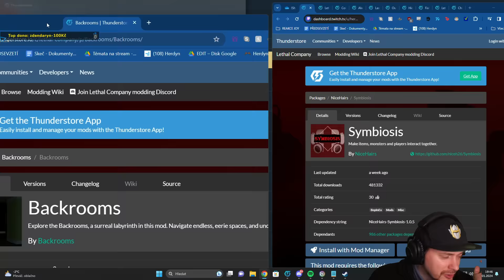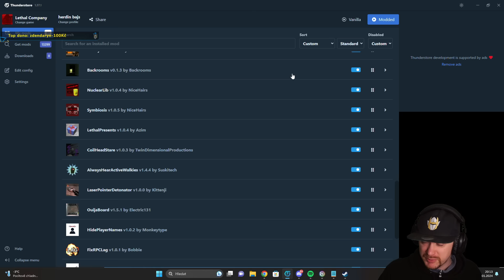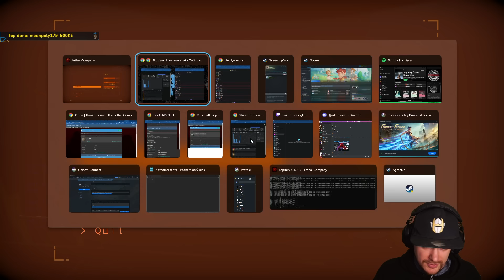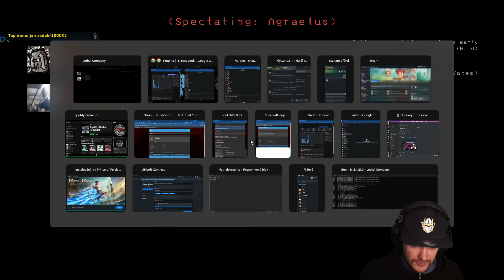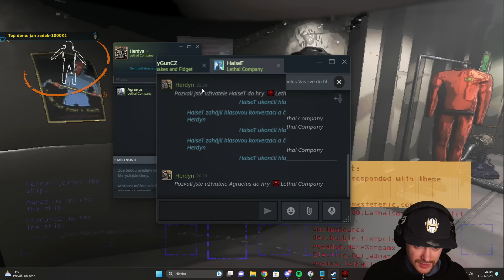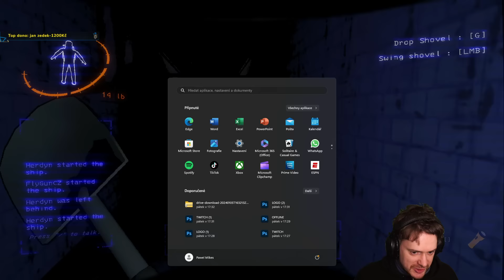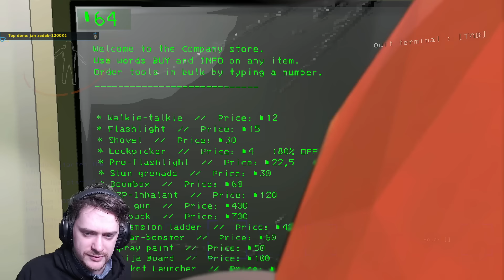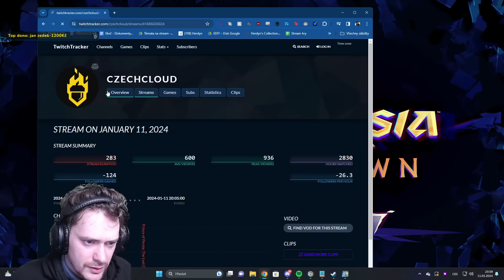Modded Lethal Company | 11.01.2024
Lethal Company modpack: 018cf9e8-7a52-076f-23c3-855fe08e8974

00:00 Příprava
19:52 Boys
43:00 Lethal Company